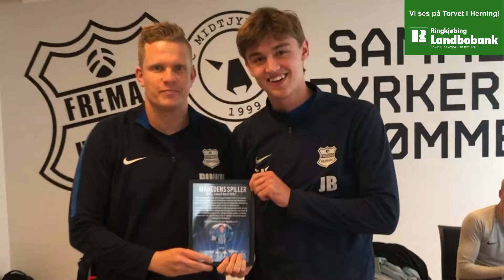Månedens Spiller April, U19 Liga-2 - Gustav Buskbjerg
I samarbejde med Ringkjøbing Landbobank i Herning præsentere vi Månedens Spiller på U19 Liga-2 i Herning Fremad !

Vɪɴᴅᴇʀᴇɴ ʙʟᴇᴠ Gᴜsᴛᴀᴠ Bᴜsᴋʙᴊᴇʀɢ

Trænerne sagde:

Månedens Spiller på vores Liga-2 hold i U19 er en spiller der har vist rigtig gode kvaliteter på Fremads midtbane! Han er en spiller der går forrest og har den rette indstilling i samtlige minutter og det smitter af på holdkammeraterne. Samtidig er det meget sjældent at han spiller en dårlig kamp. Hans bundniveau er bare for højt til at han falder igennem! Alt i alt har denne spiller virkelig fortjent ros for sin indsats, han er dygtig på banen og en rigtig god kammerat!

Stort tillykke til Gustav Buskbjerg 😍

Desværre blev Gustav skadet i samme kamp og vi sender vores varmeste tanker til den unge spiller ! Go' bedring Gustav 🤝🙌

FORZA FREMAD 💙